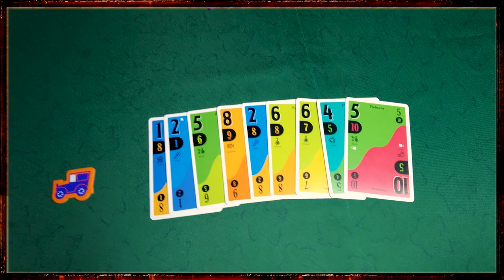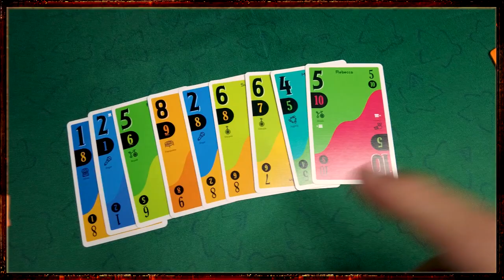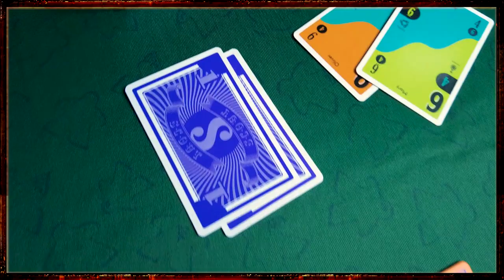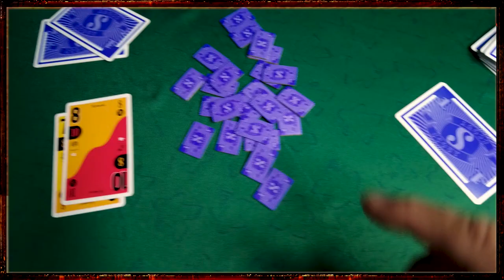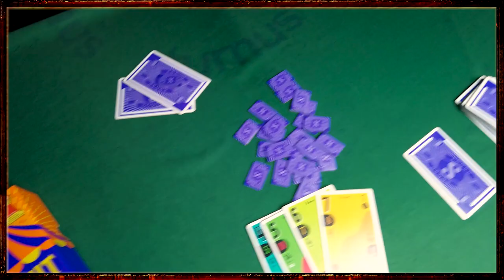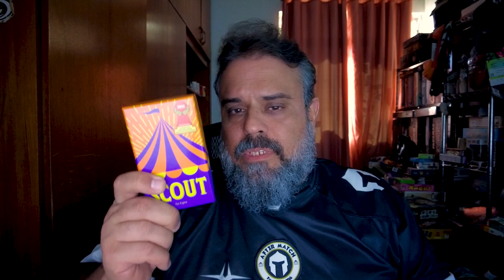Scout - Review S09E19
E vamos falar de Scout! Esse jogo de cartas que veio para deixar um legado dentro do cenário!